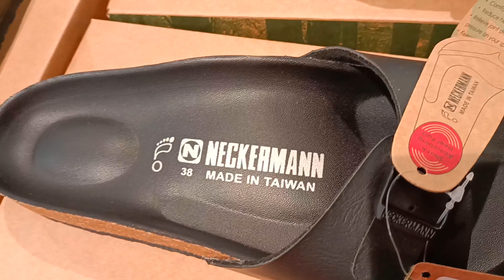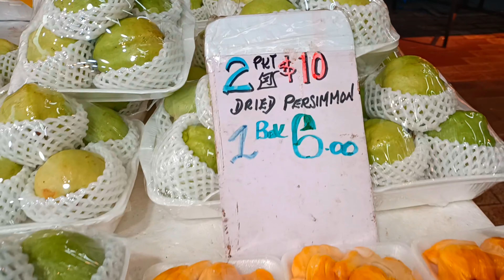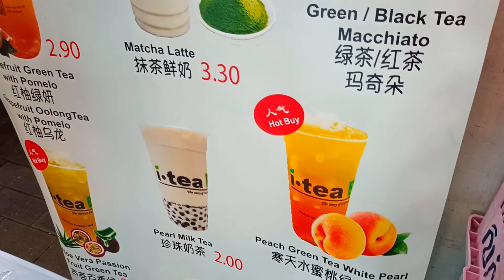SINAMAHAN KO SI JILL MAG GROCERY AT MAMILI NG PRUTAS || Grocery At Junction8 Bishan || La Bhel Vlog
Hello Guys,

In this vlog ay sinamahan ko Jilliand mag grocery para sa aming lunch, at namili na rin sya ng PRUTAS.